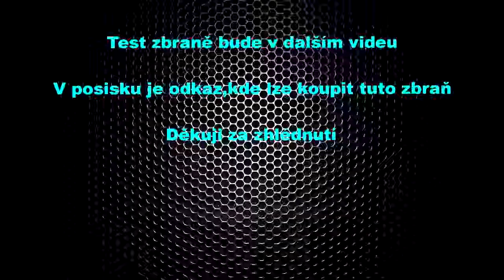G17 G197 , celokov, blowback + kufr [Well] Unboxing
Hudba: OMFG-Hello